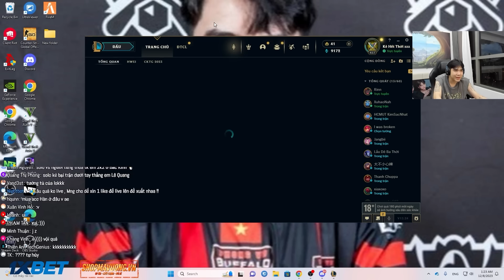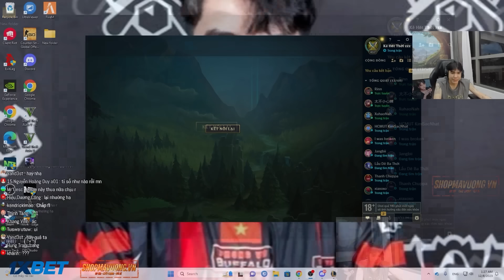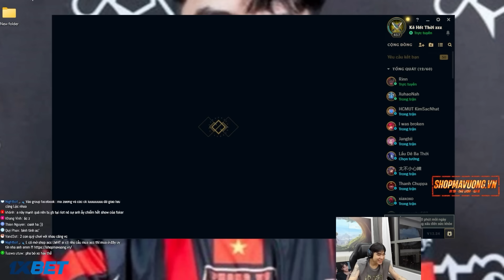ZEROS VS A SOFM KÈO JAYCE VS IRELIA PK 1VS1 TOP KỸ NĂNG CỰC CĂNG!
Editor : @tronghia04
Vào gr tâm sự cùng Lok nha.